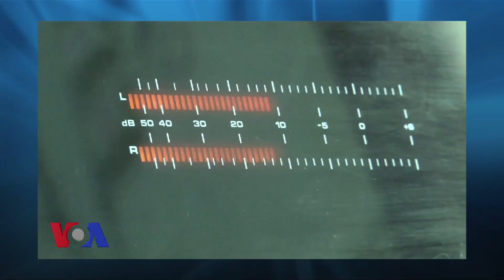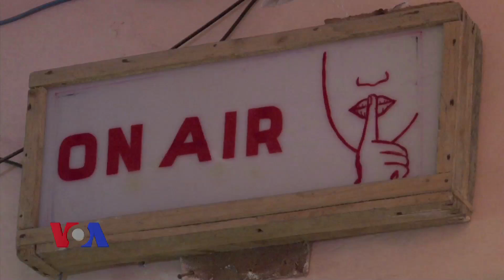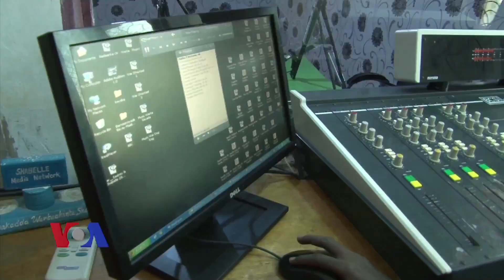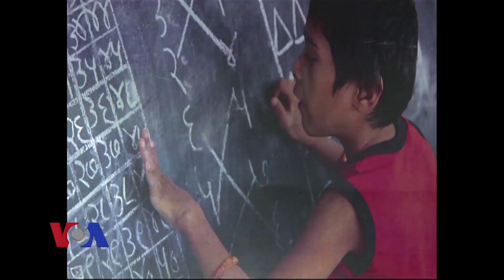Qubanaha VOA, September 13, 2013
Ku soo dhawaada Barnaamijkii Qubanaha VOA. Toddobaadkana qodobada aad ku daawan kartaan waxaa ka mid ah, Xaaladda ay ku noolyihiin suxufiyiinta ka shaqeeya Somalia oo lagu tilmamay mid ka mid ah xaaladaha ugu adag adduunka, sidoo kale waxaad ku dawaan doontan warbixin xiisa badan oo ka hadlaysa goobaha lagu jimicsado oo ku soo badanaya magaalada Muqdisho iyo qodobo kale.